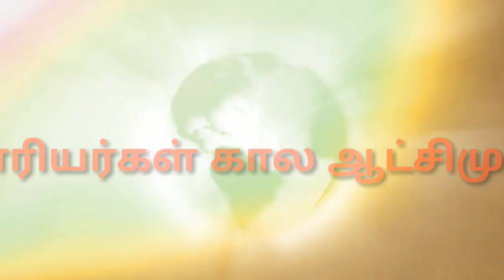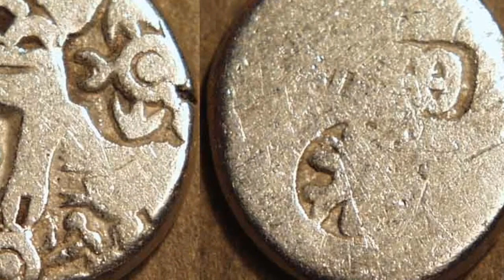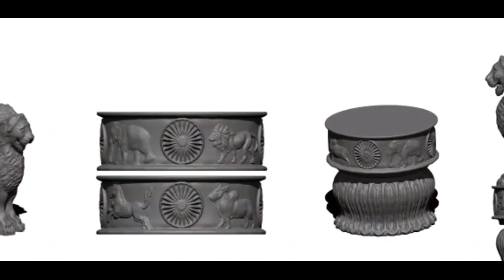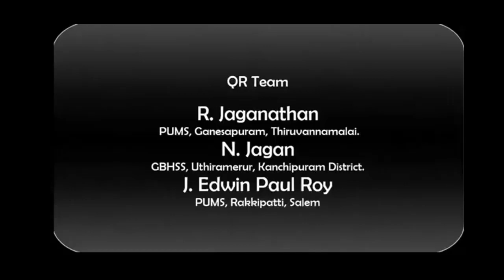11th History QR Videos- Mauryan Administration in Tamil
11th History QR Videos- Mauryan administration